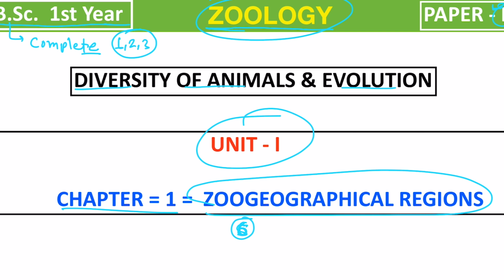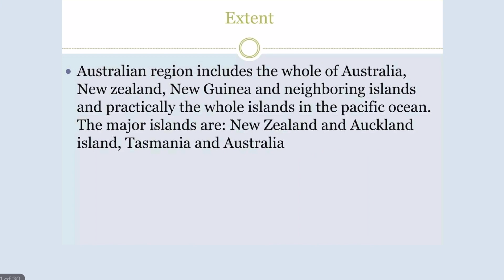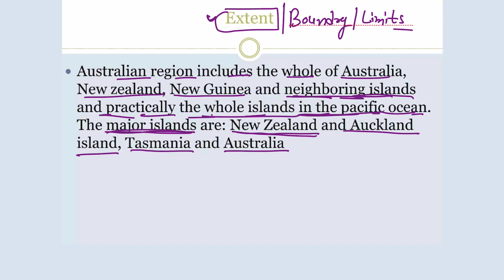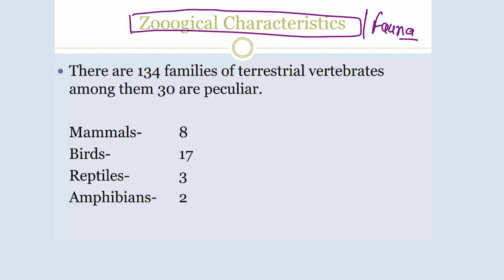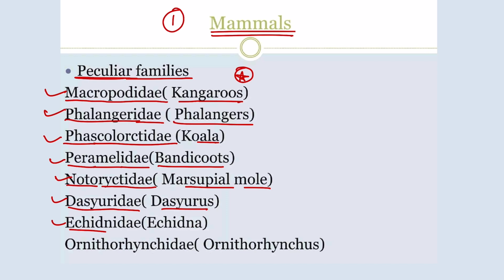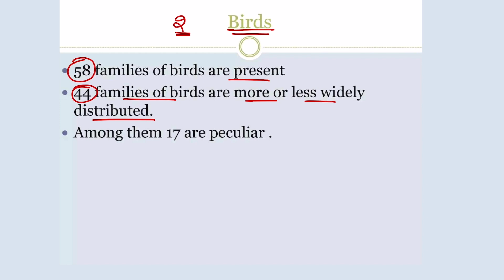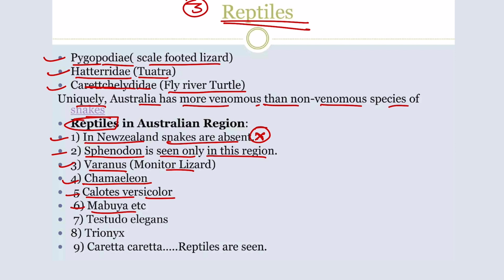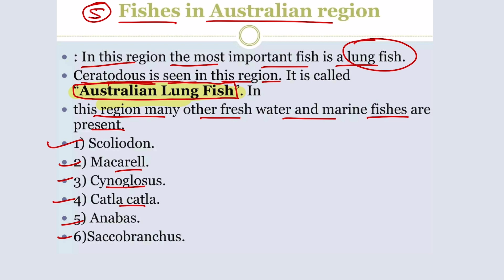Australian region in Hindi || Zoogeographical regions of the world || B.Sc.1st Year ||Mudgalbiology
zoogeographic regions of the world,animal regions of the world,zoogeographical regions by zoology with amina,faunal regions of the world,wallace classification of zoogeographical regions,zoogeographical region,faunal kingdoms of the world,zoogeographical realms,subregions of oriental,subregions of palaearctic,subregions of neotropical,subregions of nearctic,neotropical region,mudgalbiology,biology,zoology,bsc1year,botany,bsc3year,bsc2year